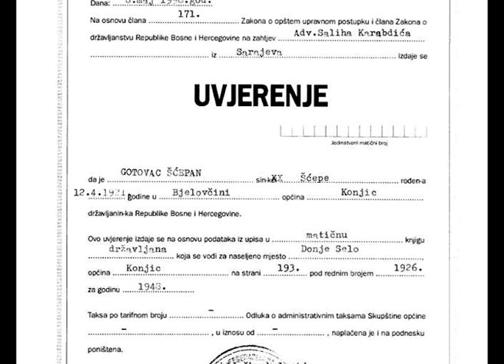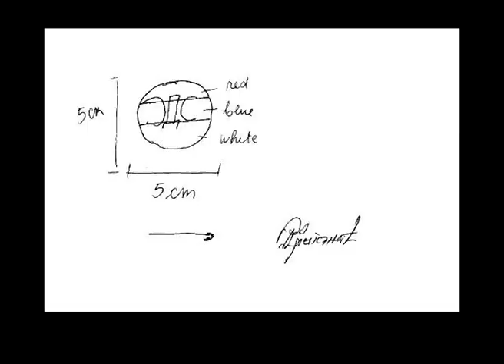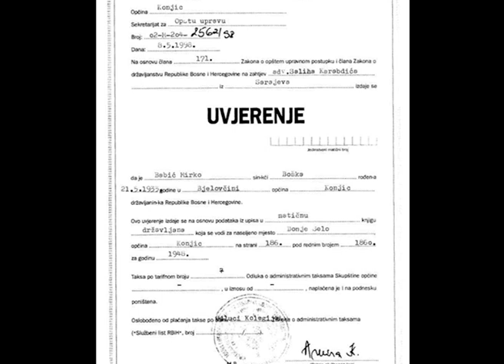Mirko Babić, Čelebići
Mirko Babić, bosanski Srbin iz sela Bjelovčina, šumar. Uhapšen je 22. maja 1992. godine, dok se, sa još nekoliko Srba, skrivao u šumi.
Svedoči da je zbog pištolja koji je sakrio u šumi premlaćivan, primoravan da liže đonove vojničkih čizama i pije mokraću. Pretili su mu da će mu iskopati oči viljuškom ukoliko odbije da uradi šta mu narede. Opisuje da su mu Hazim Delić i Esad Landžo izbili tri zuba i polomili rebra, a da mu je Landžo polio nogu benzinom i zapalio je, od čega je zadobio teške opekotine.
Svedok je premlaćivanja i smrti Šćepe Gotovca, kome su Esad Lanžo, Hazim Delić i još nekoliko stražara zaboli metalni bedž SDS-a u čelo.